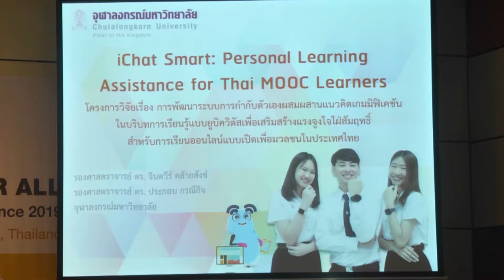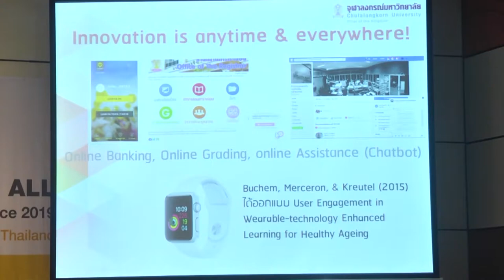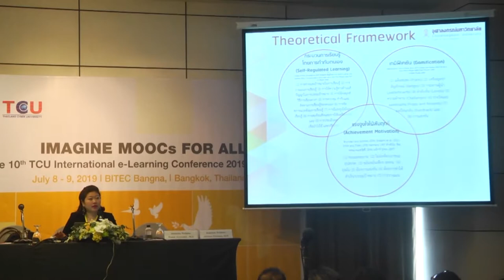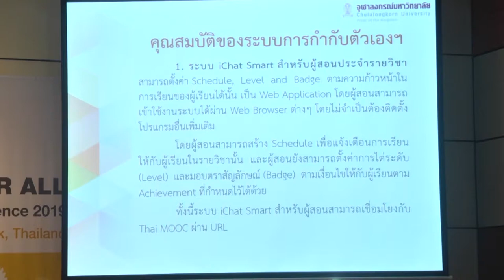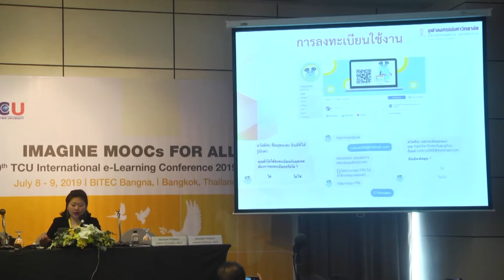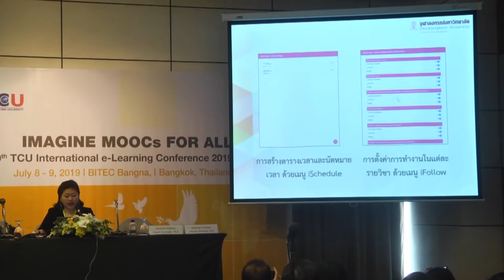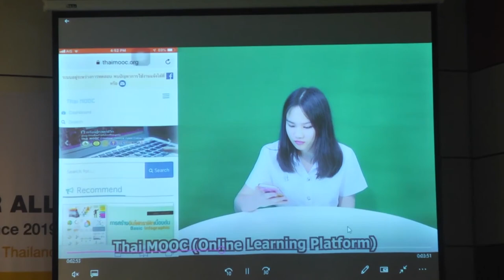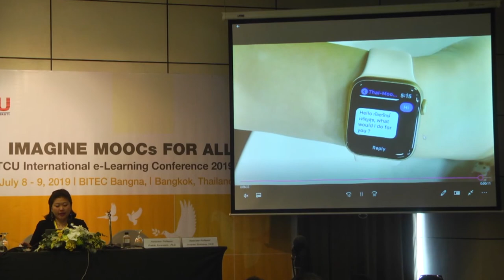iChat Smart: Personal Learning Assistance for Thai MOOC Learners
Associate Professor Jintavee Khlaisang, Ed.D.
Associate ProfessorPrakob Koraneekij, Ph.D.
Faculty of Education, Chulalongkorn University, Thailand